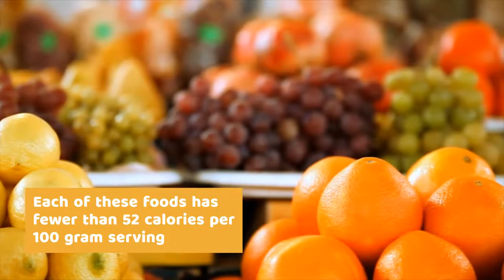Zero Calorie foods to help you slim down